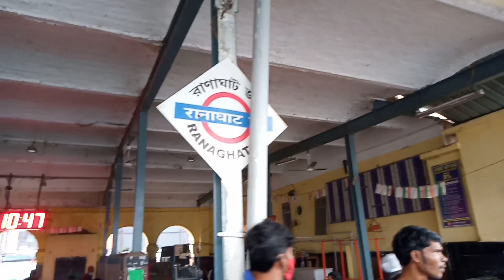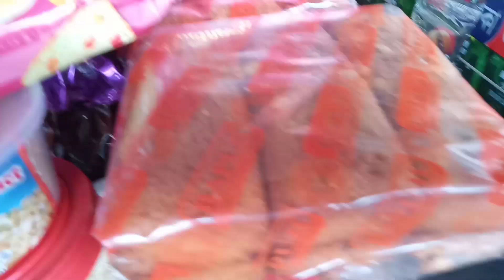রইল রানু দির বাড়ির ঠিকানা।আর কিছু অজানা তথ্য।